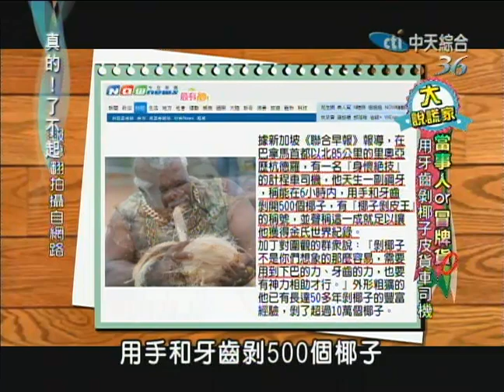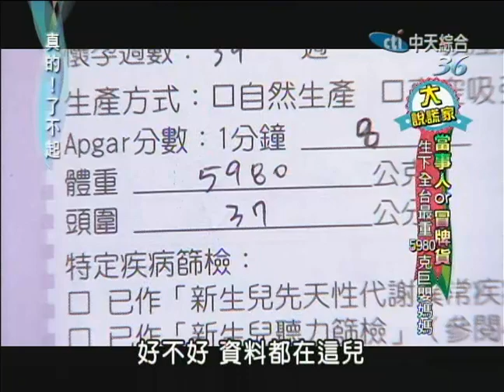2014.07.29真的了不起part3 驚！生下全台最重5980克巨嬰媽媽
《真的！了不起》中天綜合台36頻道／每週一至週三晚間7點